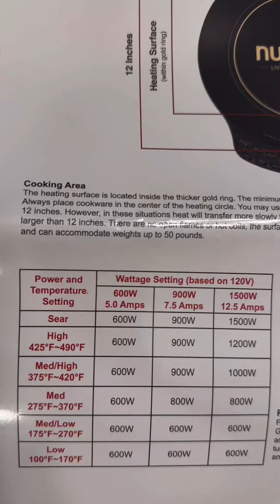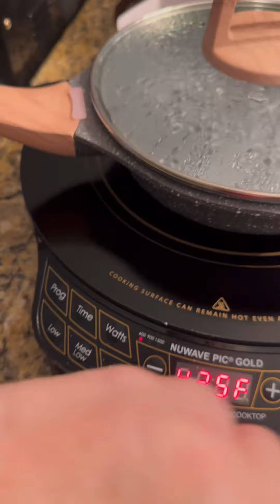Testing!Testing! 1,2,3! Do They Work?!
Testing tbe Nuwave Induction Cooktop and the Starunder Induction nonstick fry pan
New for LaGREENga VAN

Starunder Fry Pan

Nuwave Gold Precision Induction...

Editing Program:
InShot Premium : take your videos & photos to the next level.

Also PowerDirector Premium

Remember, You are Wonderfully and Awesomely made! GOD made You that way! Don't let anyone tell you any different. You are loved! Share the love! GOD bless. 😉🥰🫶🤗